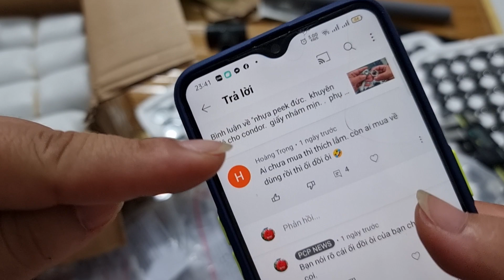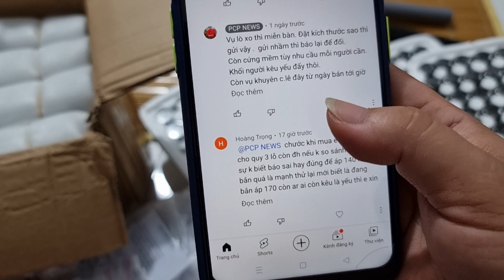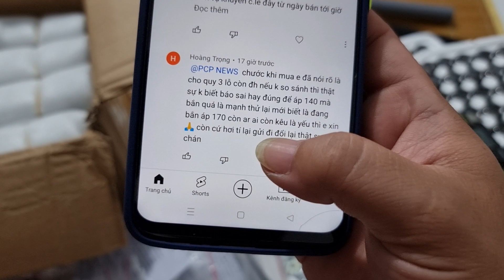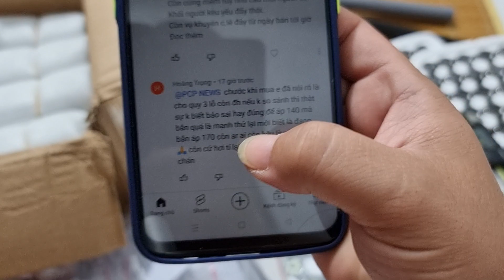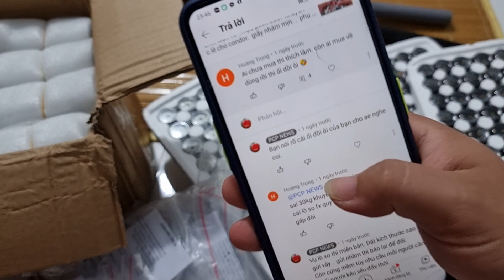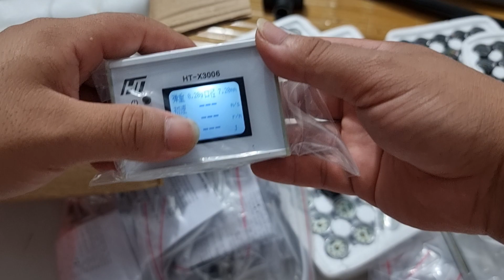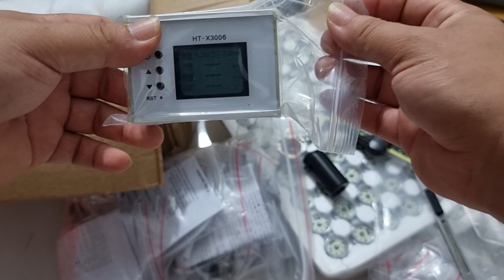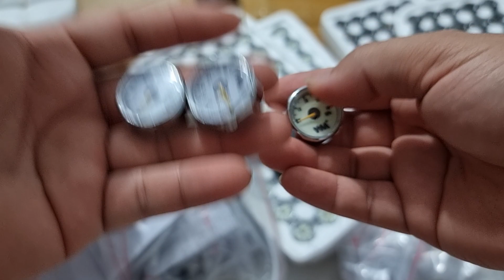đồng hồ weima, criket. van xả trực tiếp. 0345.948.798